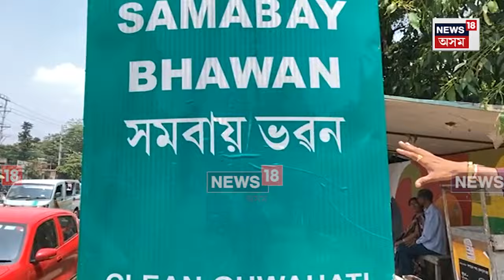Guwahati News | মহানগৰীত ভয়ংকৰ দুৰ্ঘটনা, দ্ৰুতবেগী বাহনে মহতিয়ালে কেইবাজনকো | N18V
Guwahati News | মহানগৰীত ভয়ংকৰ দুৰ্ঘটনা, দ্ৰুতবেগী বাহনে মহতিয়ালে কেইবাজনকো |